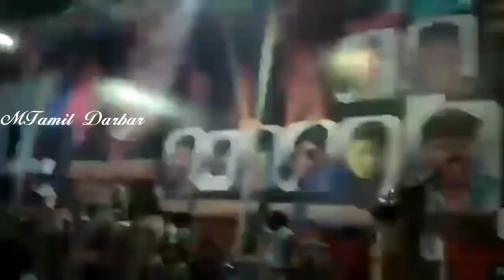NKP Movie Celebration @ Alankar Theatre / NKP Review / Ajith fans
Thala Ajith fans dj celebration of NKP (NER KONDA PAARVAI) release at Alankar cinemas, Vellore.

Thala 59th movie NER KONDA PAARVAI.